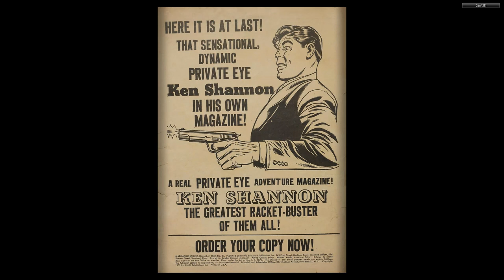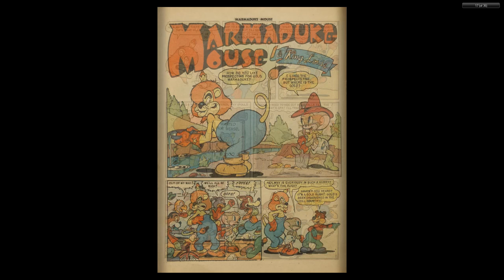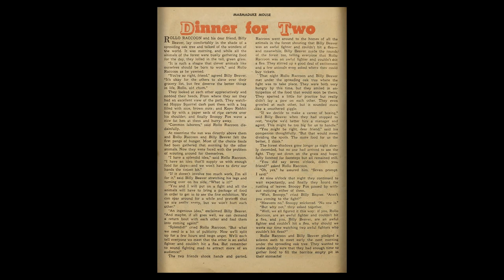Marmaduke Mouse #27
MARMADUKE MOUSE
Medium: Comic books
Published by: Quality Comics
First Appeared: 1944
Creator: Ernie Hart